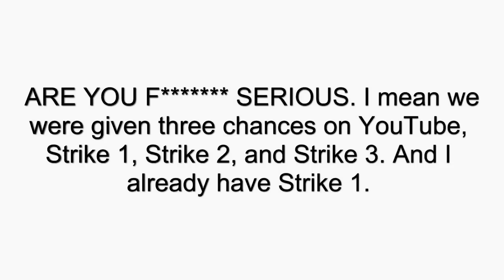KHowardson01's Very Important Message to all People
I Do not own the autotune, it all Goes to Chris Smoove.

Extra tags just dont mind this at all.

Chris Smoove autotune laugh hip hop beats WWE TNA john cena randy orton jeff hardy the undertaker IGN khowardsonV1 khowardson01 music Call of Duty MW3 BF3 like a boss ronaldinho